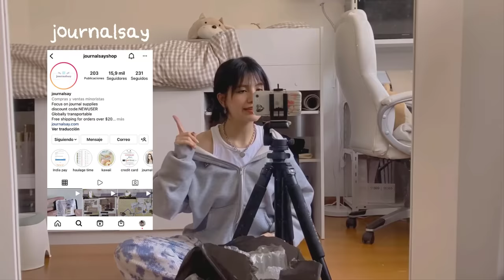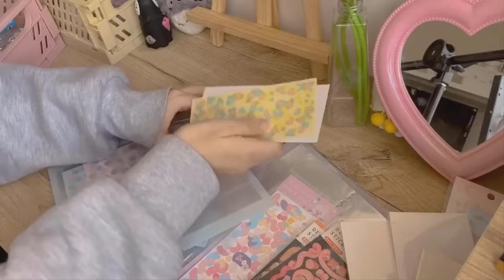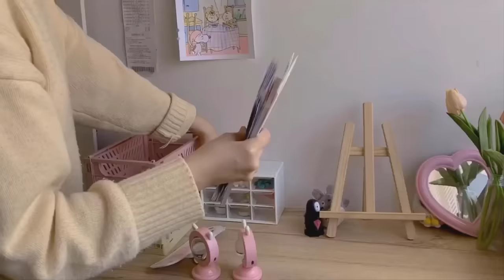🛏️reacomodando y organizando mi habitación 💻 desk tour | sofiapricot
holaaa!
en este video estaré organizando mi habitación y acomodaré todo lo nuevo de

equipo de grabación:
- c a m a r a: canon g7x mark ii y sony vz1
- e d i t o r: Camtasia 2020, Adobe Premier // miniaturas: Photoshop